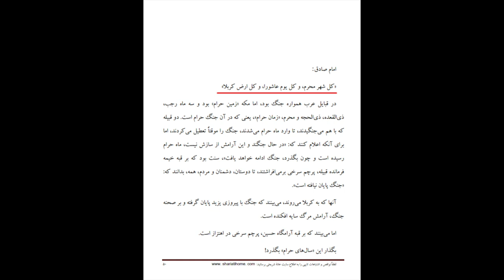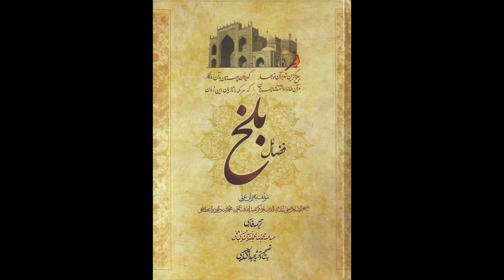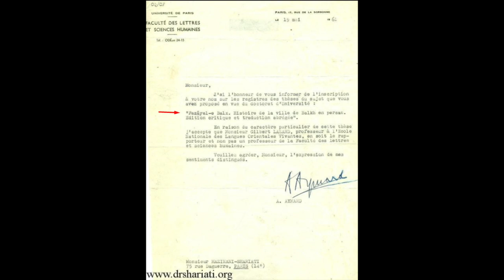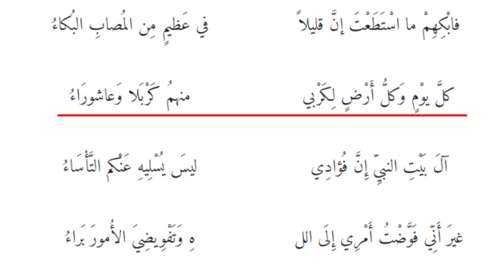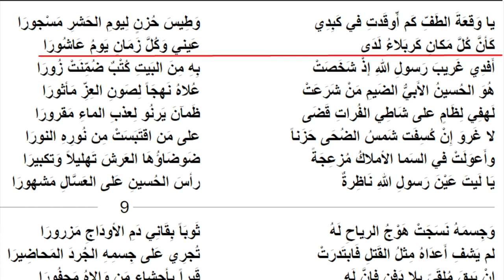كل يوم عاشوراء وكل أرض كربلاء حدیث نہیں ہے؟